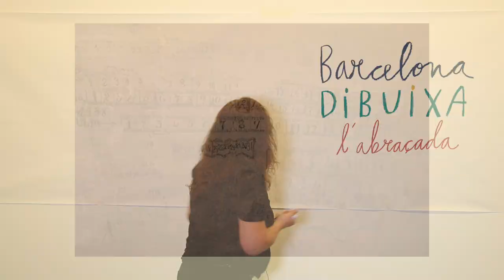13 - ÈLIA LLACH - Castell de Montjuïc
23/10 de 11h-19h

Èlia Llach
Abraçarem el que vindrà?
El futur serà com tu vulguis. Vine a dibuixar-ho.

Els presos del Castell feien grafits a les parets amb el llapis que els deixaven per escriure cartes a qui més estimaven. Prepararem un lloc on puguis fer grafits a la paret i anirem traslladant el futur que vols al pati d’armes, un lloc que mira al cel, on tot és possible.

barcelona.cat/barcelonadibuixa